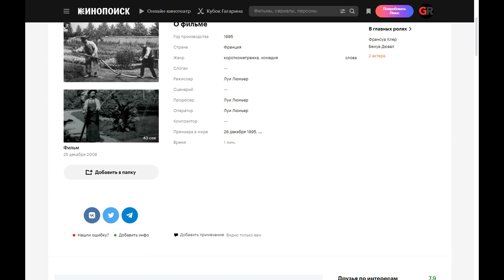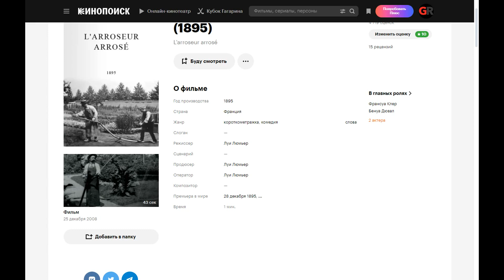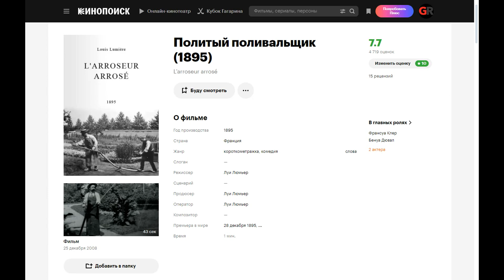L'arroseur arrosé (1895) ➤ Review (GR)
The gardener waters the plants with a hose. The boy, unnoticed by the gardener, steps on the hose and the water stops flowing. The gardener looks in surprise at the tip, the boy releases the hose and the pressurized water hits the gardener in the face. He drops the hose and rushes after the bully.